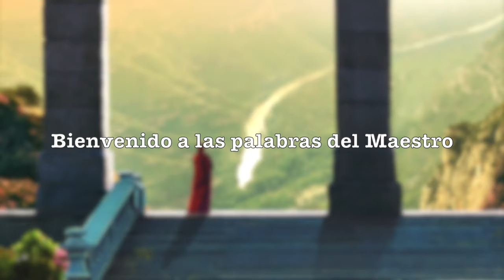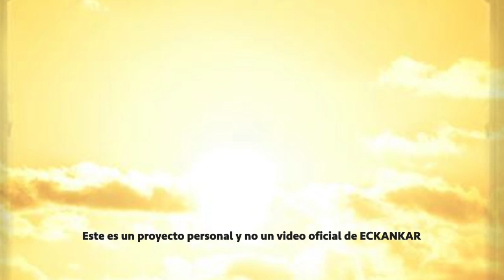Semillas de sabiduria espiritual Mar 25, 2021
ECKANKAR.ORG.MX
"Los que tienen amor siempre buscan lo mejor."
Harold Klemp, Unlocking the Puzzle Box [Cómo abrir la caja de compartimentos secretos], Transcripciones del Mahanta, Libo 6, p. 78